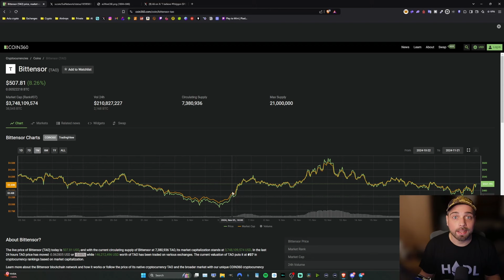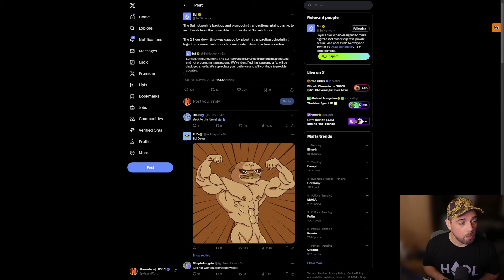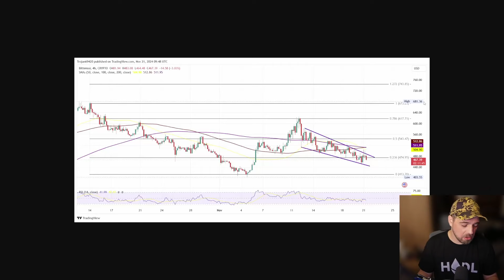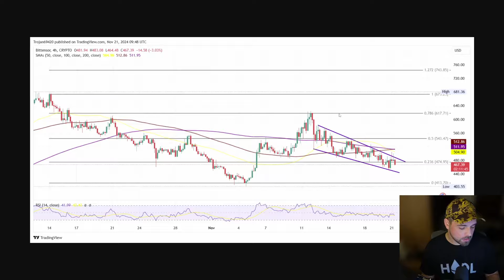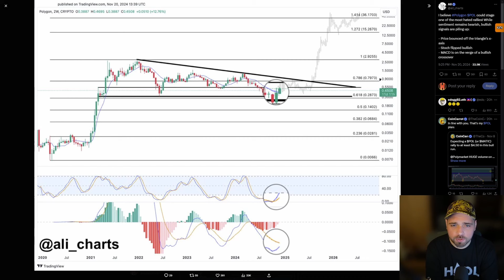🚨 POLYGON BIENTÔT À 36$ (+8000%) ?! TAO VA ENFIN PUMP ? SUI EN PANNE / ACTU CRYPTO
🎁 Entrez le code dans ma mini app pour augmenter vos chances de gagner le giveaway de la semaine

Inscrivez vous sur Bitget !
💰 5 000 $ de récompenses + 10 % CASHBACK (avec dépôt supérieur 100 $)
☝️ Reçois des coupon en USDT rien que pour la création d'un compte☝️

Besoin d'un VPN ?
Avec NordVPN, pour 3 $ par mois, vous allez protéger votre adresse IP, votre emplacement et vos cryptos !  👉 Testez par vous-mêmes et obtenez 3 mois gratuits avec NordVPN

🙏 SOUTENIR LA CHAÎNE AVEC UN DON
ETH ➜ 0x55a8688F717E4a13cb04Bf60B8B9703DF7936e42
BTC ➜ bc1q0x4wfxcsjfe2zh06pfw6gen90a8v6g53jngkql
XRP  ➜ rKpBJMsdZAekr2hfQSToMvkdu9e2pfmRUb

SUJETS : Bonjour, mes bons ! Depuis deux ans maintenant, je me suis donné pour objectif d'aider les gens grâce à l'éducation, la vulgarisation, le partage, l'actualité sur le thème de la crypto.

🚨 DISCLAMER - DYOR 🚨
*Je fournis en aucun cas des conseils en investissement, je décline toute responsabilité ! L'investissement en crypto est risqué, tu peux tout perdre garde bien ça à l'esprit en aucun cas je t'encourage à, ou te promet des retours sur investissement car personnes peut prédire l'avenir, ne sois pas naïf stp ! Oublie pas, on devient pas riche sur un claquement de doigts Sur ce porte toi bien mon brave ! Les liens dans la description sont des liens de parrainage libre à toi de soutenir gratuitement la chaine et contribuer à son développement.